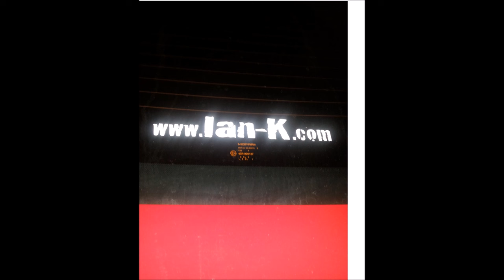Ian K - This Is Your Life - Picture Video - New Rock Music Video - Independent Music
Get FREE music from  me by

A picture video for one of the singles from my soon to be released album planned for January of 2017